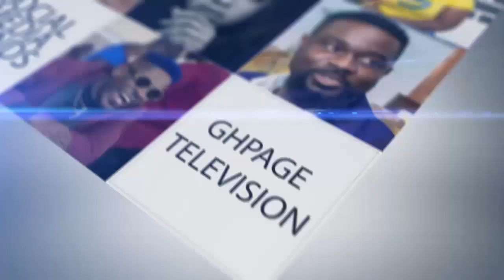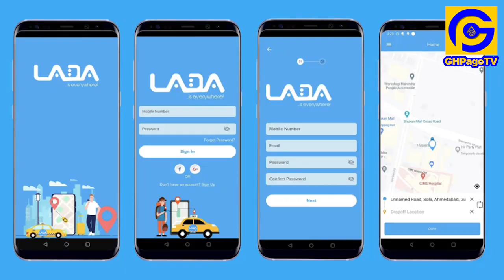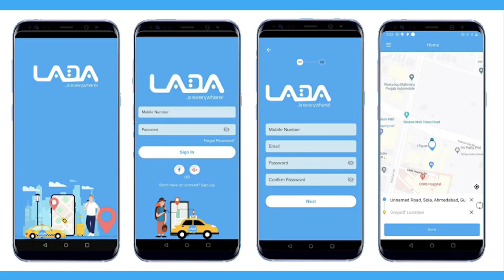DateRush: Grandpa finally replies Ruth over begging her for sɛx & to L!CK her;Ali & Shemima adds